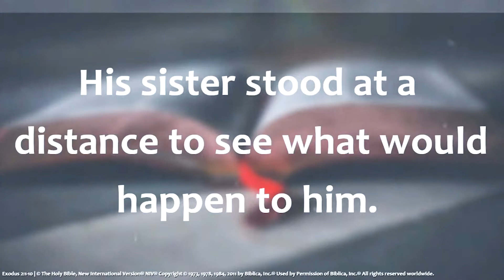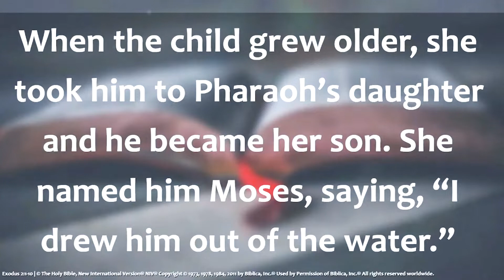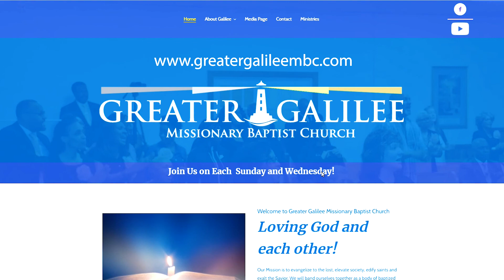Greater Galilee Missionary Baptist Church Bible Study Lesson 10/5/22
Join us as we recap our Bible Study Lesson - Recap by Sis. Kenya Wilbert and Sis Hadassah Brown of the Greater Galilee Missionary Baptist Church, Little Rock, AR.